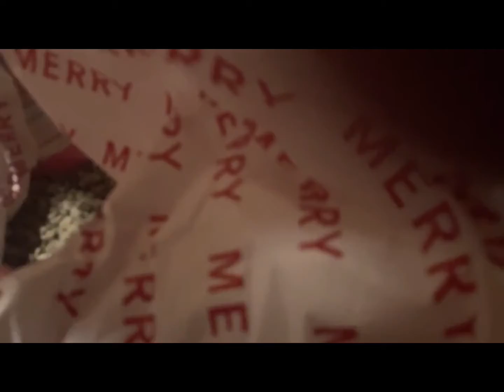Rap me up !!!!!!!!!!!!